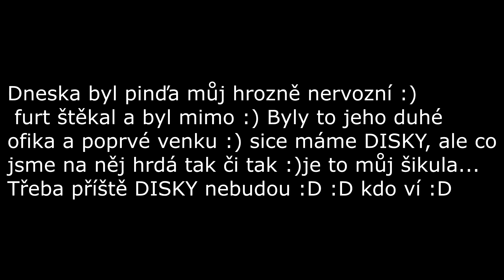O Plzeňkého agiliťáka